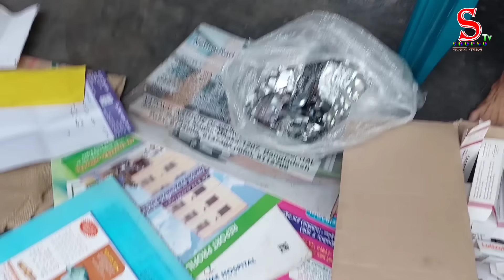আহারে জীবন কি করুণ পরিণতি Shopno TV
Shopno TV Youtube is a Bangladeshi Popular Youtube Channel. Our program is Shortfim, Documentaries & Music Videos, funny videos.
✅ আমাদের সকল ইউটিউব চ্যানেলের লিংক

✅ আমাদের সোশ্যাল মিডিয়ার ঠিকানা গুলো যথাক্রমেঃ
 স্বপ্ন টিভির অফিশিয়াল ফেইজ বুকঃ পেজ  লিংকঃ

Md AL Amin  Haolader
বিশেষ_সতর্কতাঃ
বিনা অনুমতিতে " Shopno TV " চ্যানেল এর কোন ভিডিও, অডিও,থাম্বনেইল ডাউনলোড করে অন্য কোন ইউটিউব চ্যানেল,ফেজবুক পেইজ,টুইটার,ইন্সট্রাগ্রাম বা অন্য কোন  সোস্যাল মিডিয়াতে সরাসরি অাপলোড করা "বাংলাদেশ কপিরাইট আইন -২০০০" এবং "ইউটিউব কপিরাইট আইন "-এর আওতাভুক্ত।  এর ফলে "Shopno TV" চ্যানেল আপনার উপর যে কোন আইনি ব্যবস্থা গ্রহণ করতে পারবে। যার ফলে "বাংলাদেশ কপিরাইট আইন (২০০০ সনের ২৮ নং আইন) ধারা-১ অনুযায়ী " অনুর্ধ তিন বছর কারাদণ্ড বা অনুর্ধ তিন লক্ষ টাকা  অর্থদন্ড বা উভয় দন্ডে দন্ডনীয় হইবে। , ধন্যবাদ